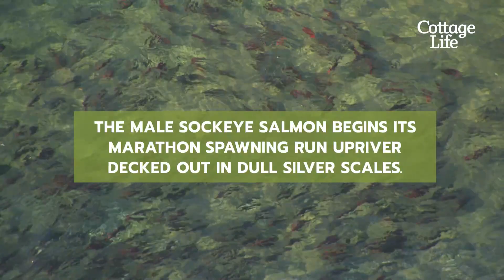Strange mating habits used by Canadian animals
Canadian animals have their own unique ways of communicating their desire to pass their genes along. Their courtships can even be relatable to humans. Here are the strange mating habits used by Canadian animals.

5 easy ways to prevent dust spread during a build